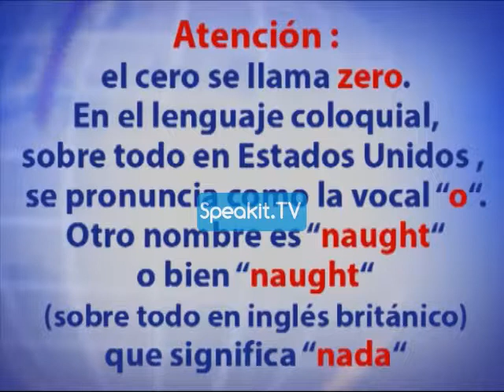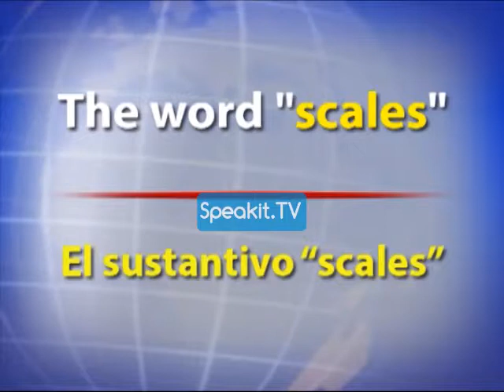El curso de INGLÉS 34001 P3 31 (Speakit.tv)